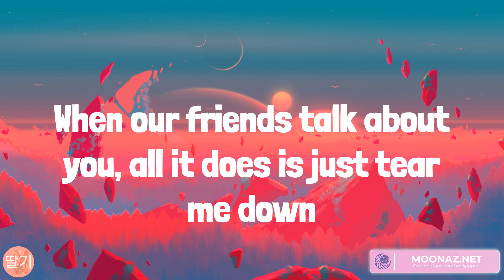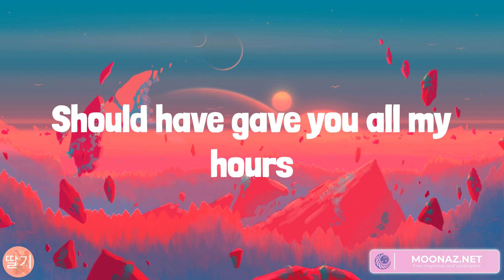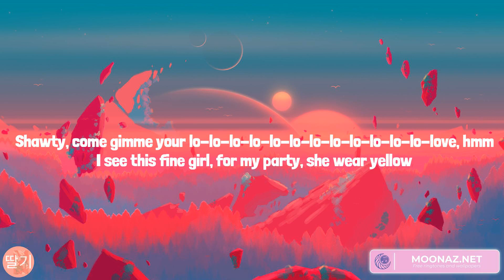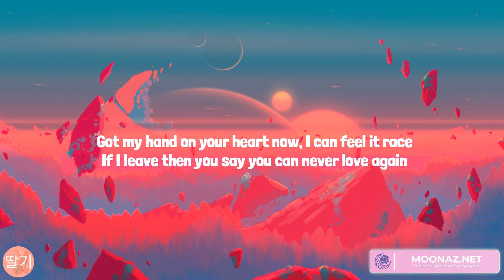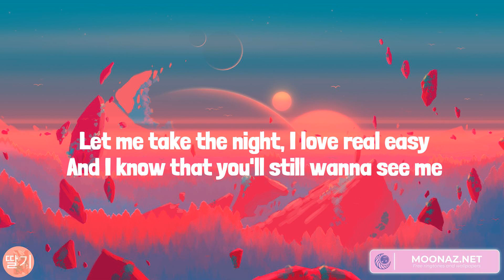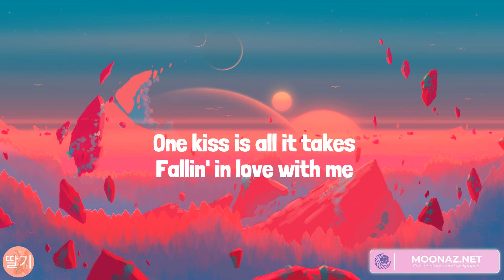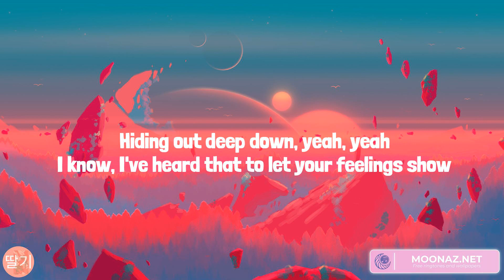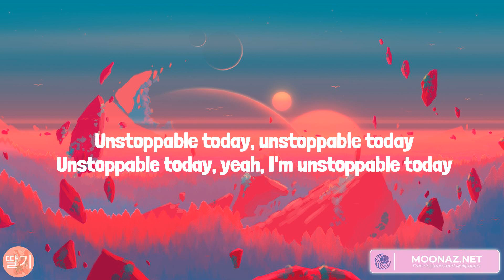When I Was Your Man, Calm Down, One Kiss, Unstoppable (Lyrics)